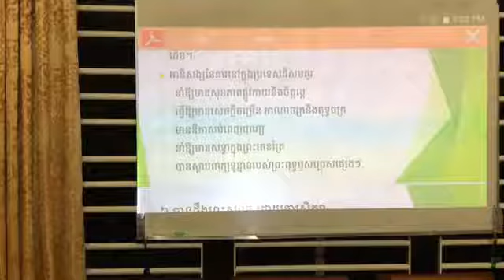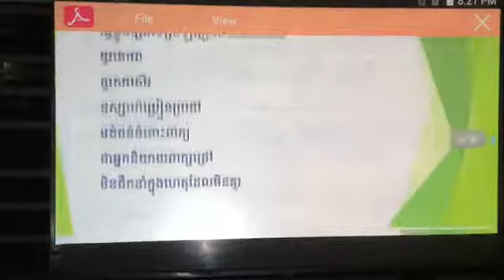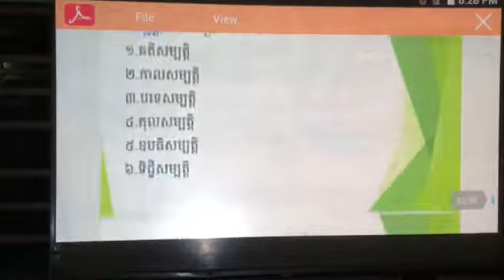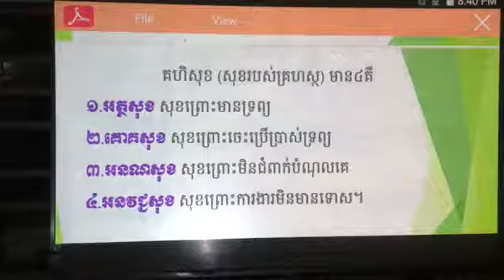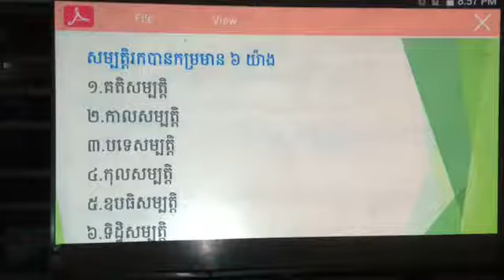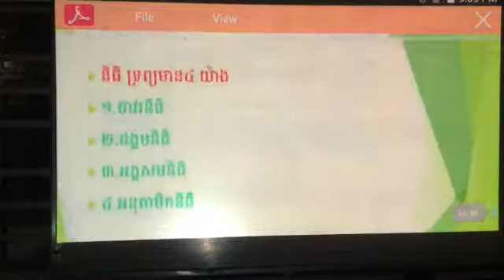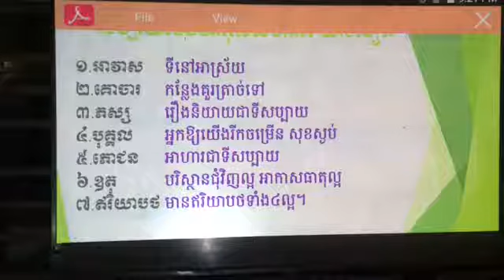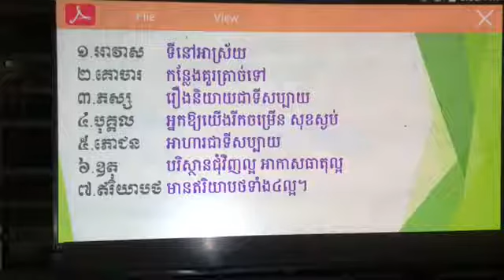2S សម្បត្តិកម្រ ៦និង៤ យ៉ាង សិក្សាព្រះអភិធម្មបរិច្ឆេទទី១